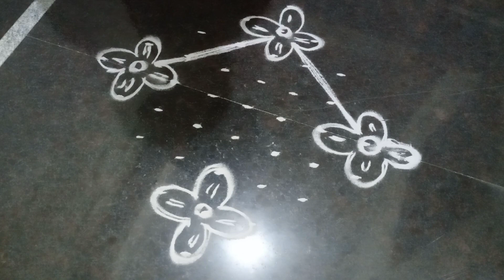9*1చుక్కల ముగ్గులు Easy Kambi kolam simple and easy Rangoli Amma Rangoli Art's